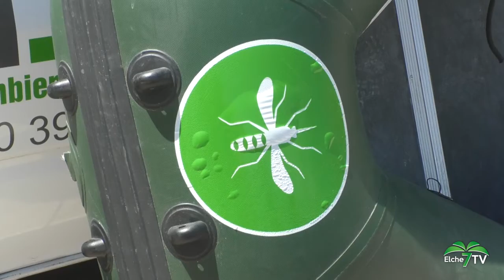ELCHE NOTICIAS 08/03/2022